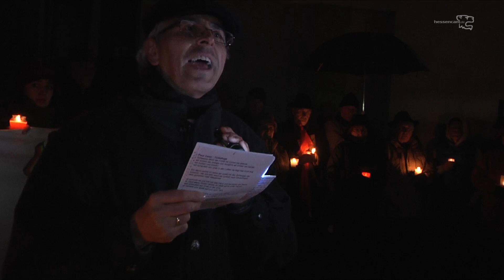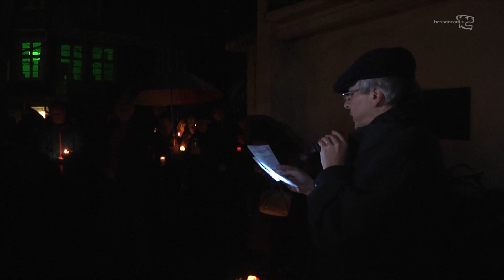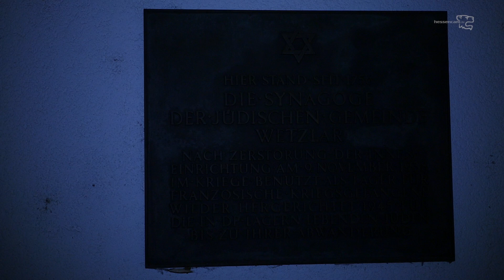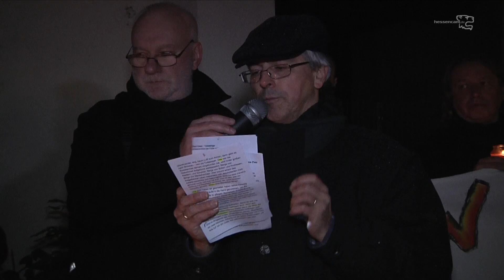Gedenken an die Opfer des Holocaust - Wolfgang Grieb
Pfarrer Wolfgang Grieb sprach zum Gedenken an die Opfer des Holocaust in Wetzlar an der ehemaligen Synagoge